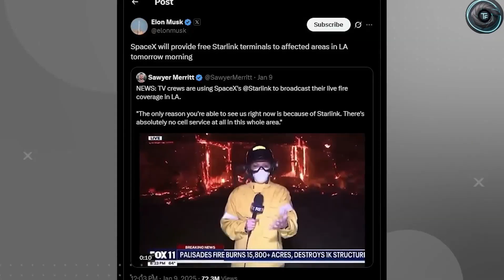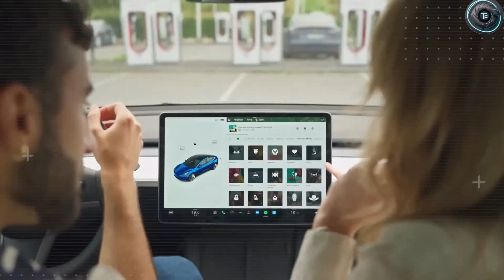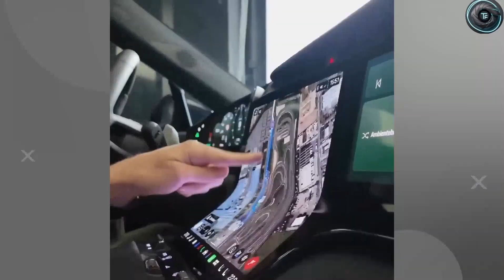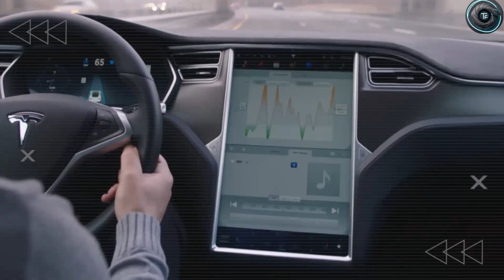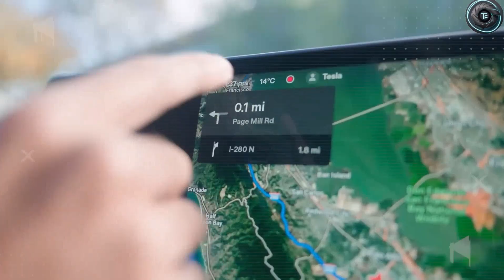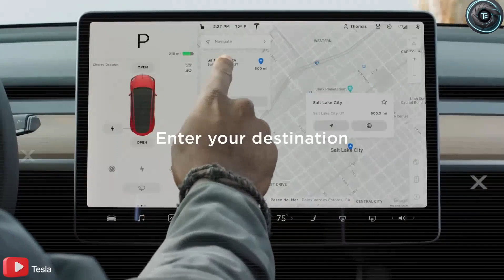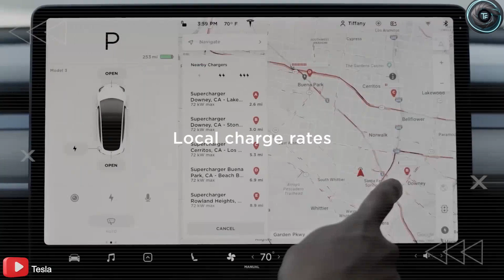Wait Till You See This! 7 Hidden Features in Tesla Model 2 That Elon Never Mentioned!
The Tesla Model 2 is shaping the future of affordable EVs, but Elon Musk didn’t tell you everything! In this video, we reveal 7 hidden features and secret upgrades that make the Model 2 smarter, faster, and more advanced than ever. From new AI systems to unseen interior tech — this compact EV packs serious innovation. Watch till the end to uncover Tesla’s hidden genius!

🕒 Timestamps (Chapters):

00:00 – Intro: The Secret Side of Tesla Model 2
00:45 – Why Elon Never Mentioned These Features
01:30 – Hidden Feature #1 – Smart Climate Sync System
02:10 – Hidden Feature #2 – AI-Powered Driver Recognition
02:55 – Hidden Feature #3 – Adaptive Battery Cooling Tech
03:35 – Hidden Feature #4 – Hidden HUD Integration Behind Dashboard
04:20 – Hidden Feature #5 – Auto Adjust Suspension for Road Type
05:05 – Hidden Feature #6 – Smart Cabin Camera Alerts
05:50 – Hidden Feature #7 – Wireless Energy Transfer Dock (Prototype)
06:30 – Bonus Leak – Tesla’s Secret Model 2 Performance Mode
07:00 – Final Thoughts: Why These Features Change Everything
07:45 – Subscribe to Torque Element for More Tesla Reveals!

This video is for educational and informational purposes only. Some features discussed are based on leaks, reports, or early prototype data and may differ from Tesla’s final production model.